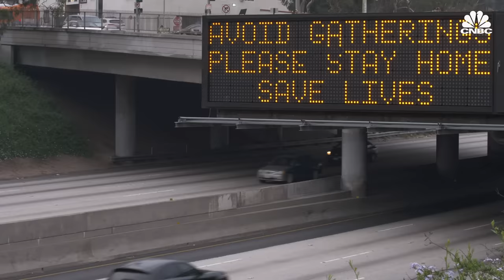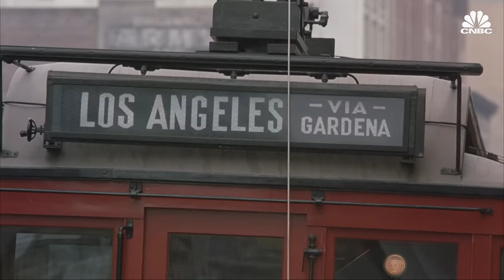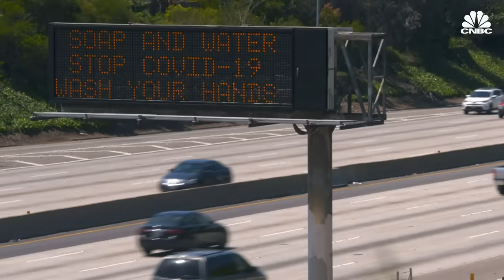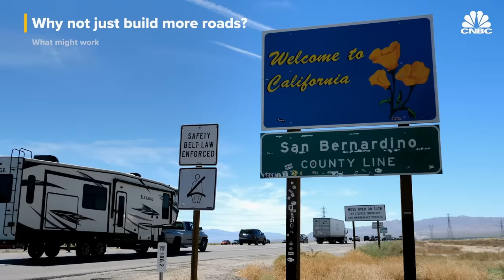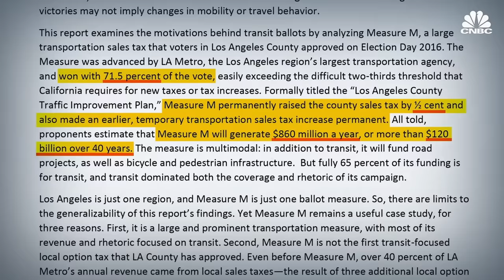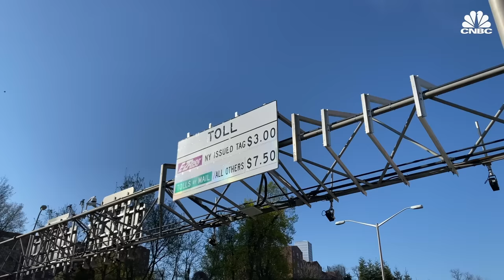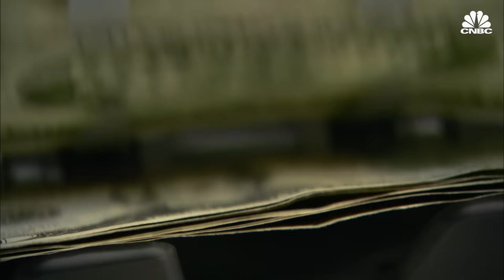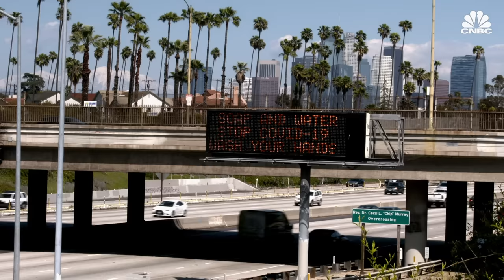Why Traffic Is So Bad In Los Angeles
Los Angeles consistently ranks among the most traffic-clogged cities in America. The county has been trying to reduce its traffic for decades and nothing has worked. Many researchers and economists suggest charging people for using the road in a system called congestion pricing.